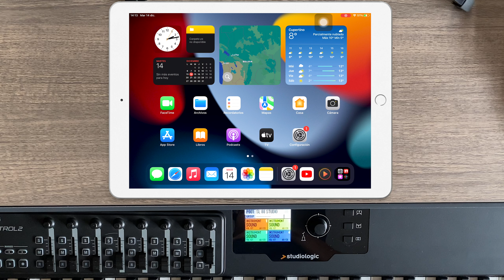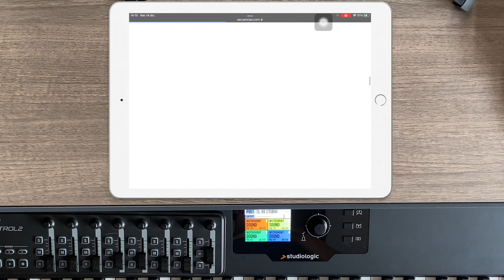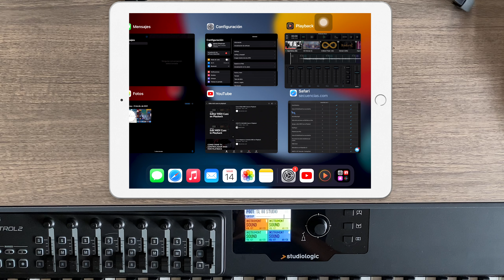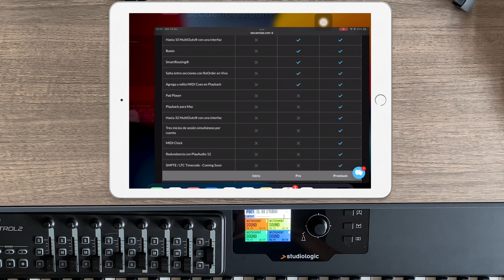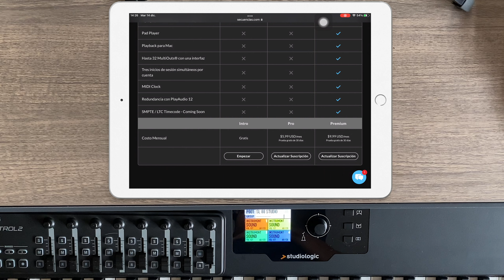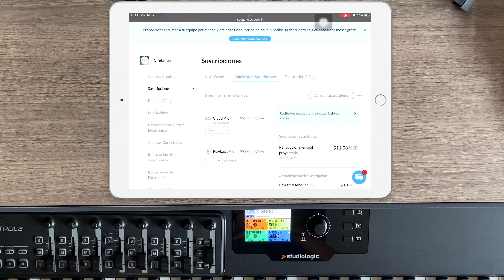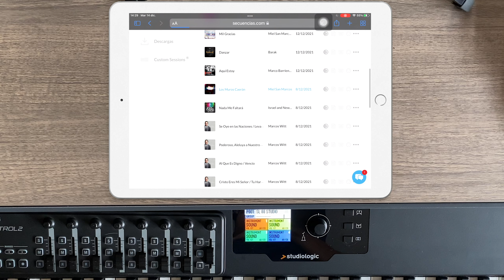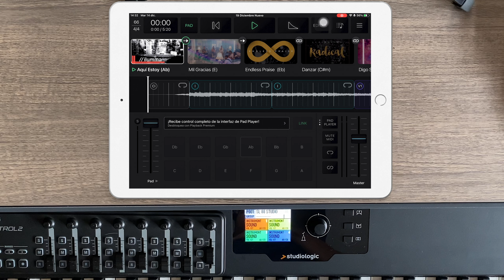Mi suscripción en Playback App, ¿cual elegir? | Tutorial y mi experiencia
Hola que tal amigos aquí les dejo una pequeña explicación de los planes premium de esa app que es para lanzar secuencias, y cual ha sido mi experiencia con esta app, gracias por mirar este video, que Dios te bendiga!!!